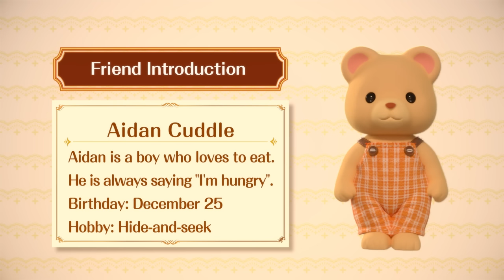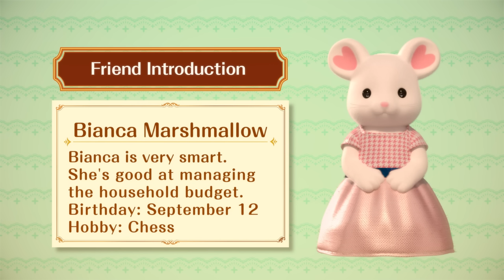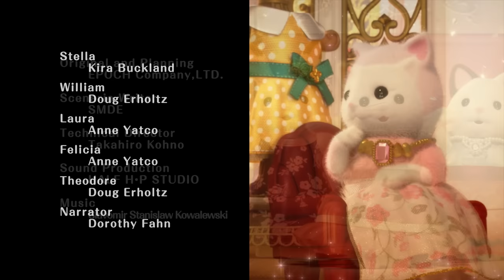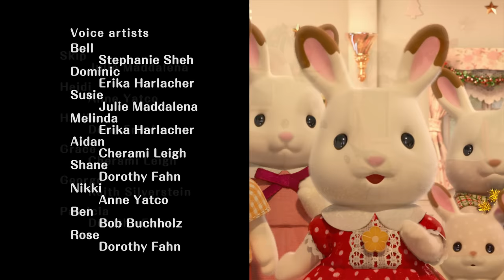All Of Mini Episodes Season 3 -Clover- #1~#12 | Animation Compilation | Calico Critters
Watch the whole episodes from Mini Episodes Season 3 -Clover-!